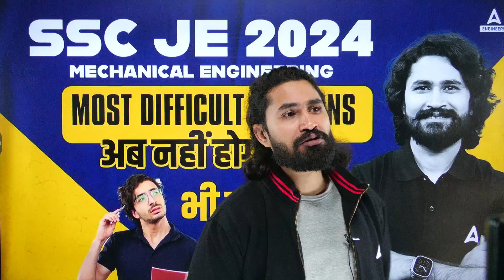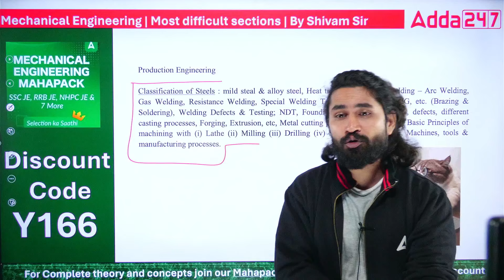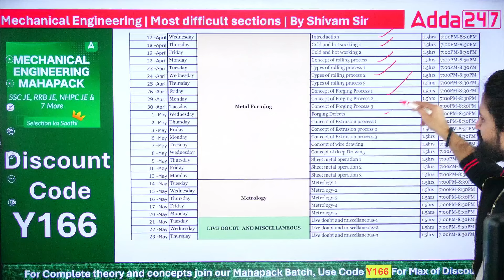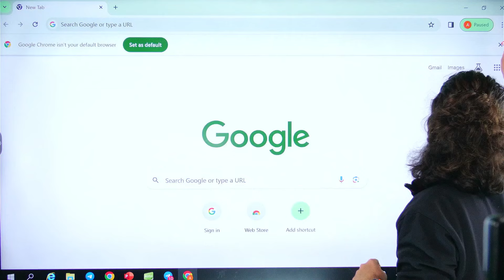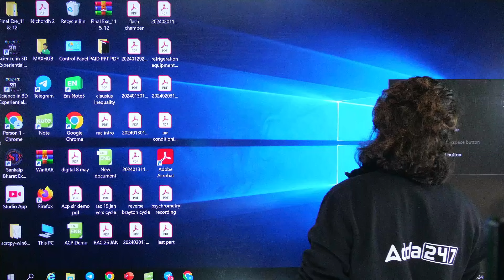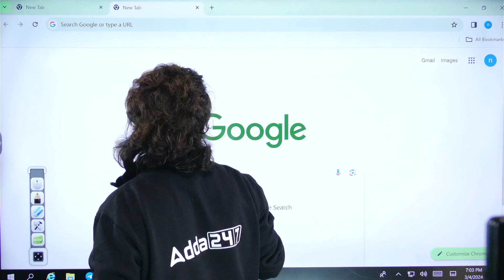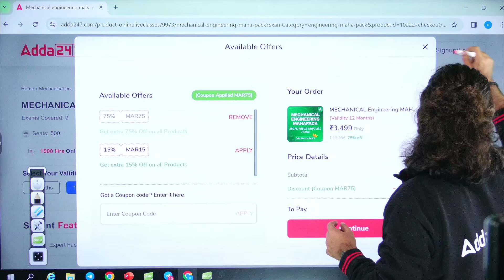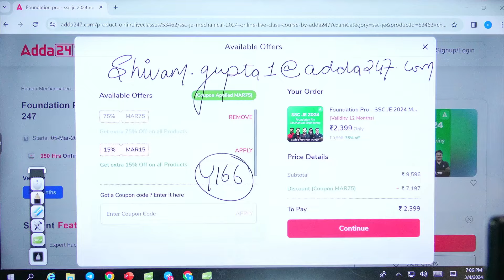SSC JE Mechanical Engineering 2024 | SSC JE Mechanical Preparation | BY Shivam Sir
SSC JE Mechanical Engineering 2024 | SSC JE Mechanical Preparation | BY Shivam Sir | SSC JE Mechanical Syllabus 2024 | SSC JE Mechanical | SSC JE Mechanical Classes | SSC JE Exam Pattern | SSC JE Preparation Strategy | SSC JE Mechanical Preparation Strategy 2024  | By Shivam Sir

🔴🔴 Batches 🔴🔴

🔴 🔴 Mahapack 🔴 🔴

8:00AM            Current Affairs      Pinki Mam          All AE/JE Exams
10:00AM          GK/GS                   Pinki Mam         RRB ALP 2024
12:00PM           Science                 Deepmani Sir    RRB ALP 2024
1:00PM             Maths                   Ankit Sir            RRB JE/ ALP 2024
2:00PM            Science                  Deepmani Sir    SSC JE / RRB JE 2024
3:00PM            GK/GS                   Pinki Mam         SSC JE / RRB JE 2024
5:00PM            Mechanical Engg   Shivam Sir         SSC JE / RRB JE 2024
6:00PM            Mechanical Engg   RK Sir                 SSC JE / RRB JE 2024
6:00PM            Electrical Engg        Abhinesh Sir     SSC JE / RRB JE 2024
7:00PM            Civil Engg               Pramod Sir        SSC JE / RRB JE 2024
8:00PM             Civil Engg              Rajat Sir             SSC JE / RRB JE 2024
9:00PM            Electrical Engg        Anant Sir           SSC JE / RRB JE 2024